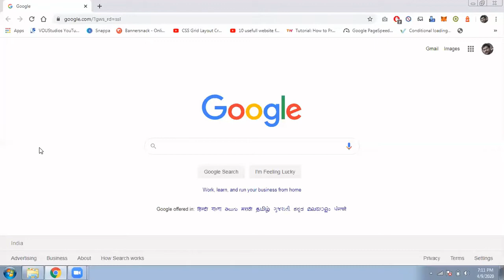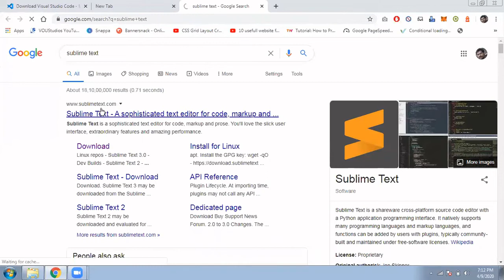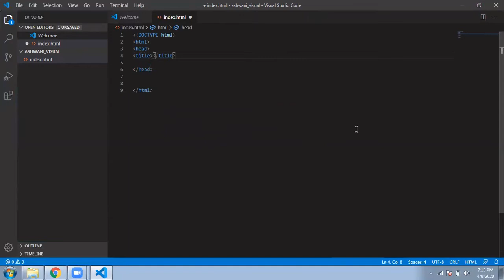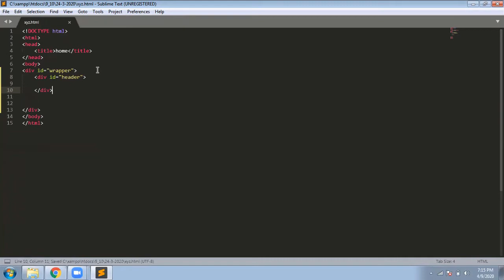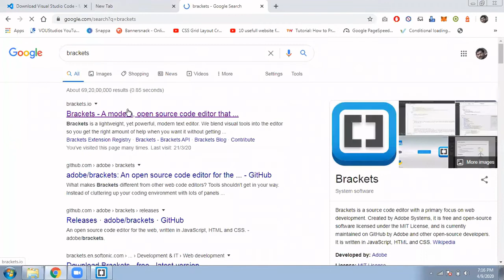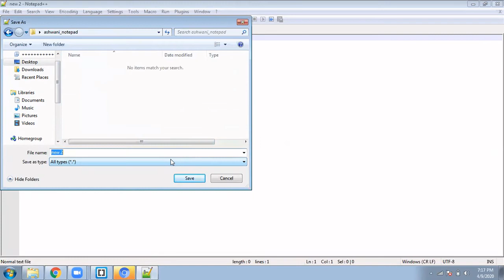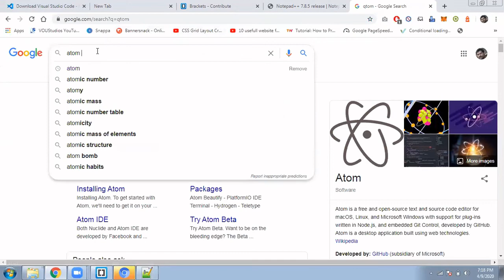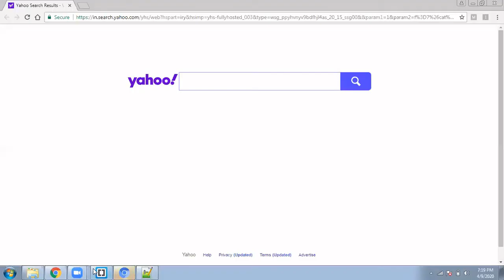Top 5 Free Text Editors For Web Development & Designing in Hindi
In this video i have explained top 5 free text editors for Web Development and Designing that works for HTML, CSS, JAVASCRIPT, JQUERY, PHP etc.
I have also explainied how to use Visual Editors, Brackets, Sublime, Notepad++, Atom.

You can download these editors for free.

Learn Web Design in Just 30 Chapters